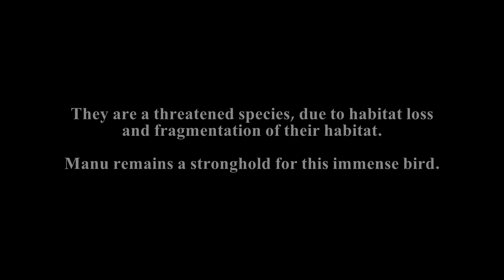Harpy and Crested eagle caught on camera in the canopy of the Amazon Rainforest!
This footage was captured as part of Crees' TreeTopManu project where camera traps are placed in the rainforest canopy.
In 2015 the team used 120 cameras for the project and captured this incredible footage of one of the worlds largest predatory birds, the Harpy Eagle (Harpia harpyja) and the extremely rare Crested Eagle (Morphnus guianensis).

and follow us @CreesFoundation